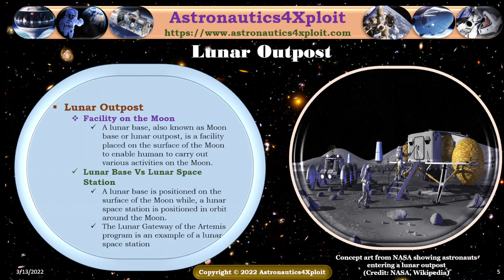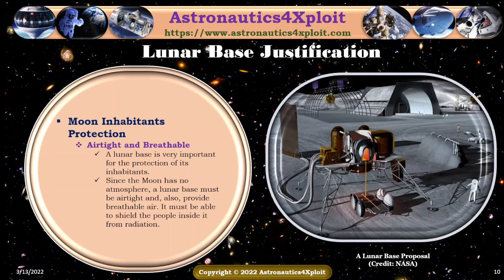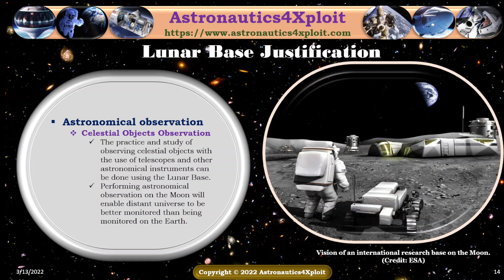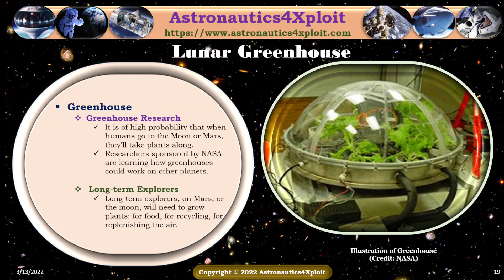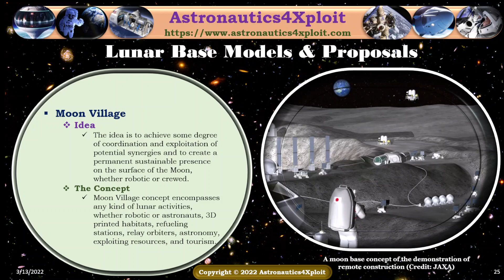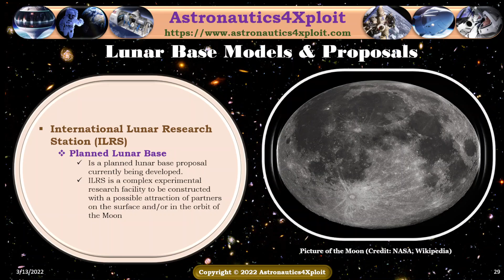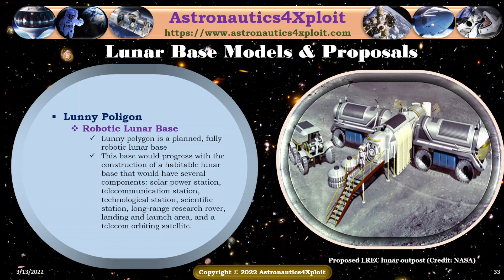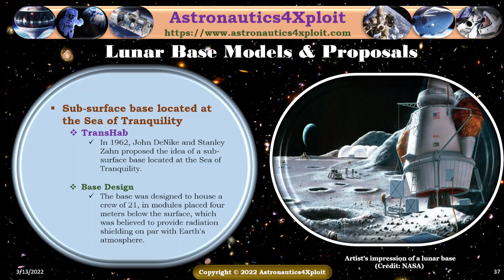Lunar Base: A Future Base for Space Exploration, R & D, Lunar Tourism & Mining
For many centuries, space enthusiasts have fantasized their ultimate must-see and must-visit destination to be the Earth’s natural satellite, refers to as the Moon. Various imagined voyages, adventures, and lunar tourism to the Moon have been demonstrated through different science fiction, movies, and novels.

In the year 1902, a movie titled “A Trip to the Moon” inspired by the novels “From the Earth to the Moon” and “Around the Moon” written in the years 1865 and 1870 respectively, was based on a group of astronomers that traveled to the Moon in a cannon-propelled capsule, explored the Moon's surface, escaped from an underground group of lunar inhabitants (Selenites), and returned to the Earth with a captive Selenite.

The dream of sending humans back to the Moon is becoming a reality based on the disruptive technologies and innovative approaches embarked upon by the New Space companies such as SpaceX, Boeing, Blue Origin, Virgin Galactic, Lockheed Martins, Northrop Grumman, Axiom Space, and the unalloyed support by the investors. Various governments are helping in this direction by formulating policies and strategies that will help in the actualization of sending humans back to the Moon.

Lunar base, a lunar outpost concept of a permanent or semi-permanent presence of humans on the Moon, also refers to as the Moonbase, has been identified to be important for Moon inhabitants’ protection, minimization of the cost involved in transporting materials from the Earth to the Moon, lunar space tourists can lodge in it, astronomical observation can be easily done using the base and useful for mining of lunar resources.

Since the 1950s, different types of models and proposals have been put forward for the establishment of a permanent human presence on the Moon and lunar colonies. Examples are Moon Village, Project Horizon, Lunex Project, International Lunar Research Station, Lunny Poligon, Lunar base of inflatable modules, Sub-surface base located at the Sea of Tranquility, and Lunar Rover Base.

Recently, a lot of efforts and resources are dedicated to the human settlements on the Moon. For example, Open Lunar Foundation is working on creating a peaceful, cooperative future on the Moon for all life, developing policies and partnerships that will help in the sustenance of the lunar settlement driven by open values. The Moon Village Association is partnering with stakeholders such as governments, industry, academia, and the public who are interested in the development of the Moon Village.

 In this video, Astronautics4Xploit presents "Lunar Base: A Future Base for Space Exploration, R & D, Lunar Tourism & Mining". The overview of this presentation is as follows: Lunar Outpost, Lunar Base Justification, Lunar Green  House and Lunar Base Models & Proposals.